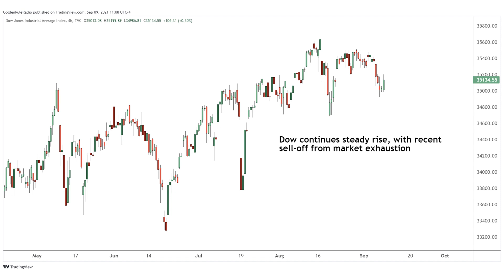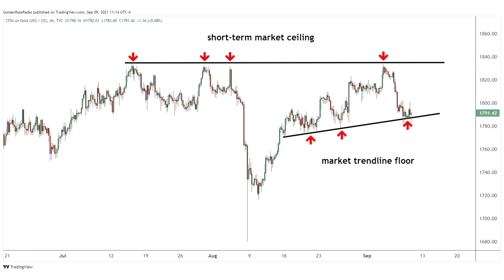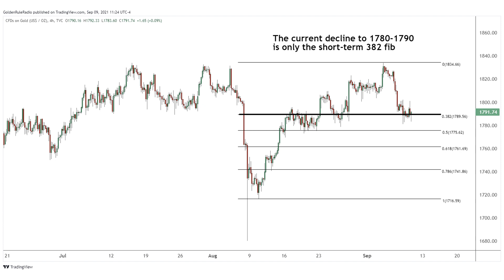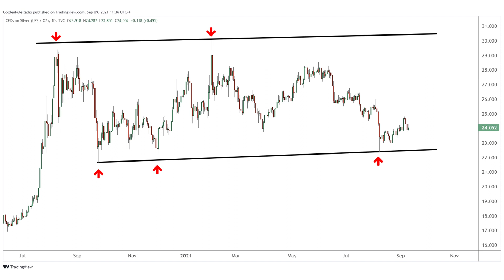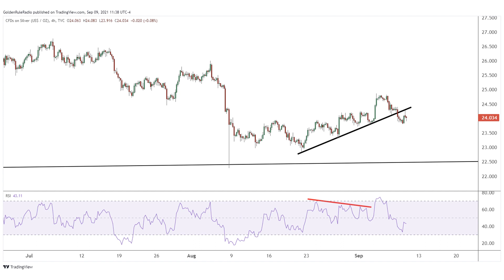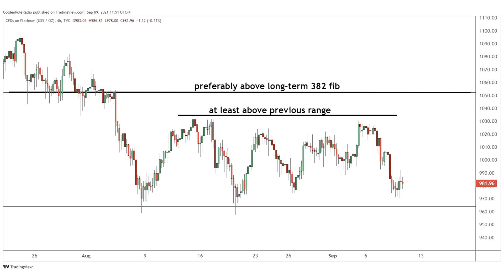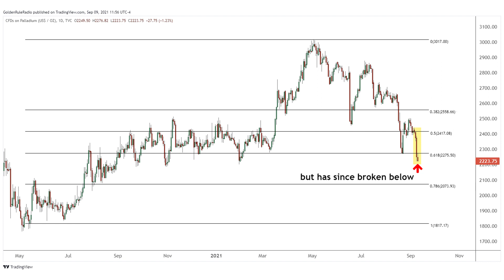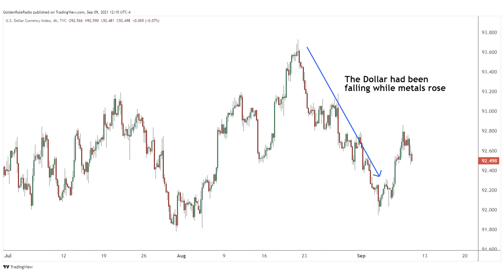Gold & Dollar Update - Palladium Pullback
This week palladium saw a sharp pullback, the dollar moved to 92.7 (at the time of recording). We will cover the charts and price movements of gold, silver, palladium, platinum, and the US Dollar. To learn more about how you can double your precious metals ounces